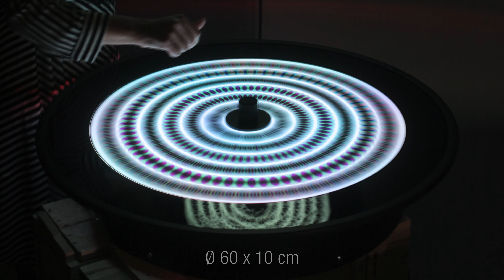Disco stroboscopico 1973:2020